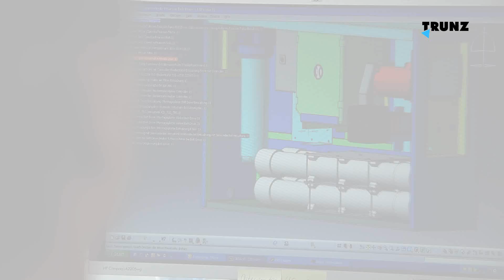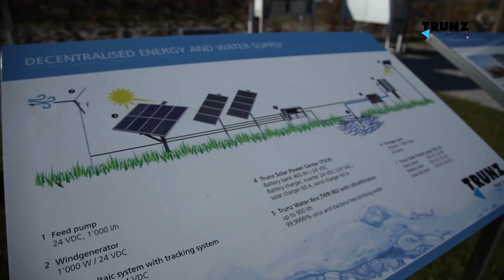Corporate Film Trunz Group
The Swiss family business Trunz Water Systems has converted the vision of self-sufficient, compact and highly automated water treatment and desalination systems into practice. The sustainable solutions integrate renewable energy in order to provide safe and clean drinking water – anywhere and anytime.